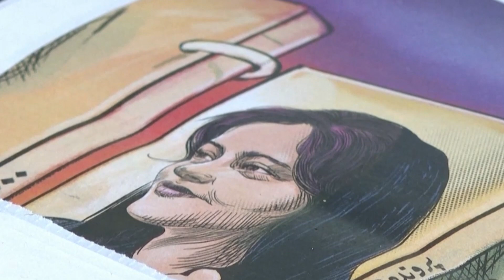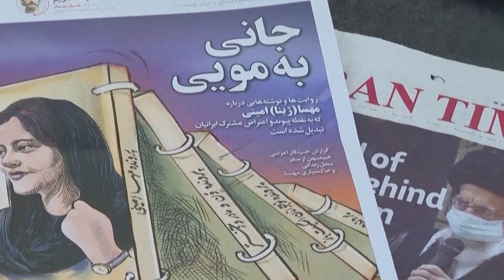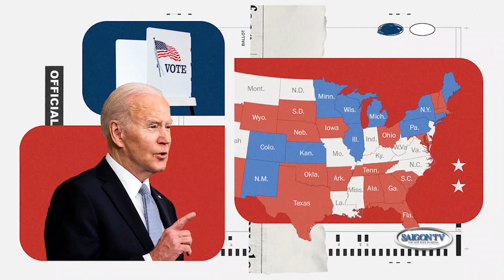Điểm Tin 📰 - Phần 1 | 6 sự kiện chính trị quan trọng của năm 2022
SAIGON TV📺